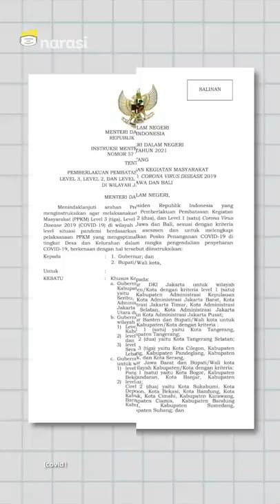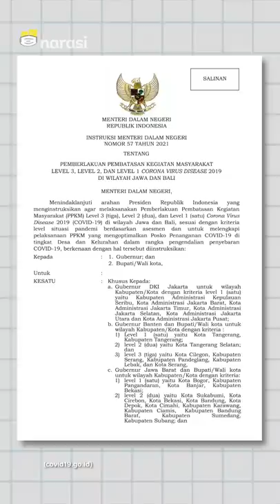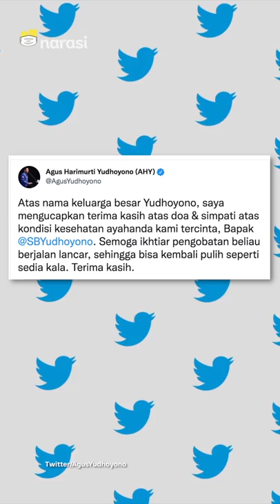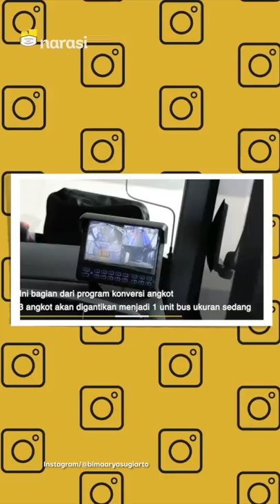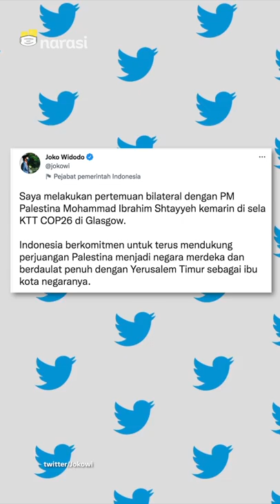SBY IJIN JOKOWI BEROBAT KANKER DI AS | Narasi Pagi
Presiden ke-6 Republik Indonesia, Susilo Bambang Yudhoyono atau SBY didiagnosa mengidap kanker prostat. Beliau minta ijin Presiden Jokowi untuk menjalani perawatan di Amerika Serikat. Kita doakan semoga Pak SBY segera pulih dan bisa beraktifitas seperti sedia kala.

(Narasi)